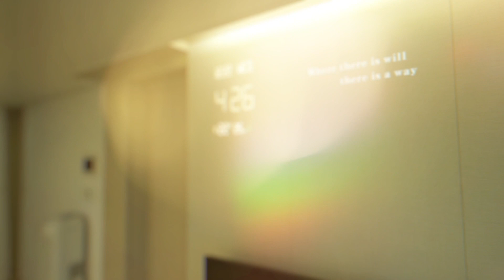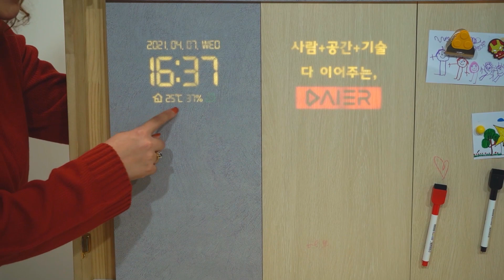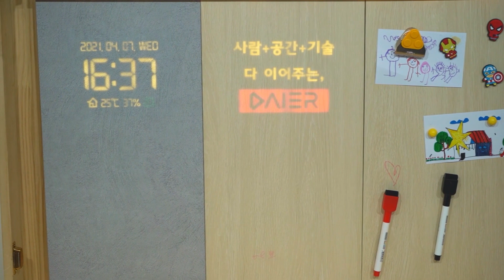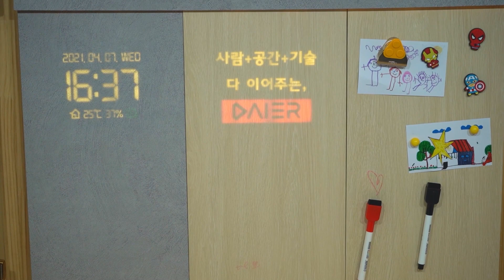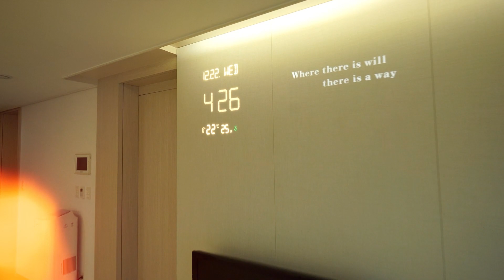DAIER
Industry : Electric/IT
Products : Wall-skin

In Charge :  Kim Unho
Address : 212B Gonghak-won, 50 Yonsei-ro, Seodaemun-gu, Seoul 03722, Republic of Korea